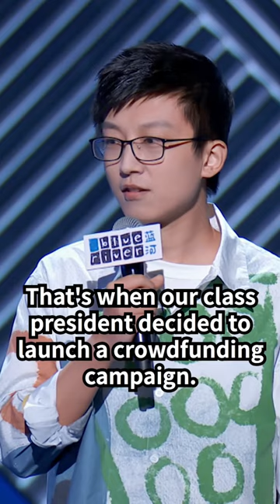Only old man model in art class!comedy